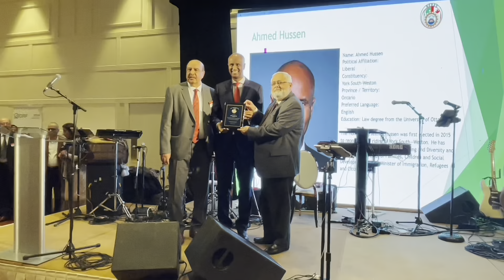NEDAC Gala Dinner Toronto Canada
NEDAC 16th Annual Gala Dinner hosted by NED Alumni Canada. NEDAC Alumni has been delivering programs to promote networking, skills enhancement, and leadership development among NEDUET graduates across Canada.

Report: Mehboob Ali Shaikh
Toronto Canada